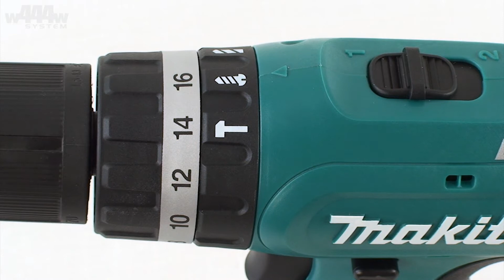makita bhp453she cze